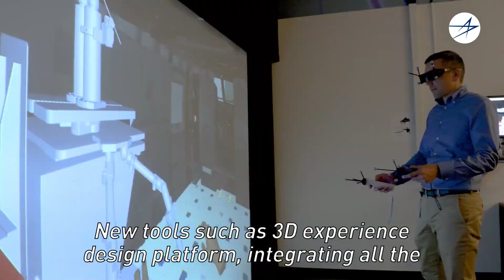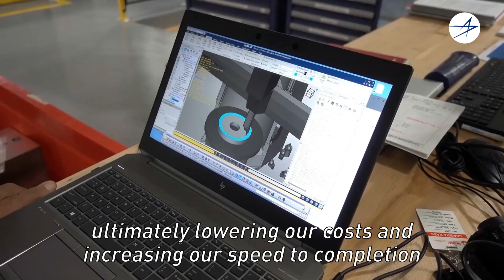Delivering the Edge - Episode 14 - Transforming Aircraft Production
By constantly exploring and adopting new technologies, we’ve revolutionized our entire production process. Learn how this transformation will reduce risk, delivery times, and overall cost for the U.S. Army’s future helicopter fleet.